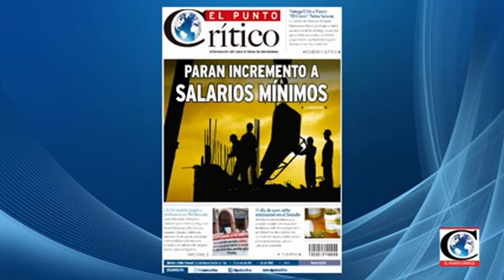Denuncian al IMSS Lomas Verdes por negación de atención médica